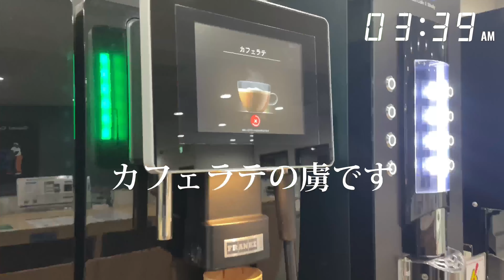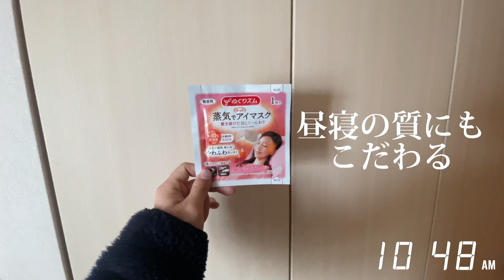［3時起きvlog］会社、YouTube、最近悩んでいること正直に言います （10本目）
3時起き大学生の1日を紹介しました！

〈自己紹介〉
・大学3回生(21)
・毎朝3時起き（600日継続）
・会社を2つ経営してる

大学受験失敗 → 10個の挑戦 → NPO法人設立 → 株式会社設立

次の目標は朝活のシェアハウスを作ることです！

《 HP 》
NPO法人パラフル 代表理事